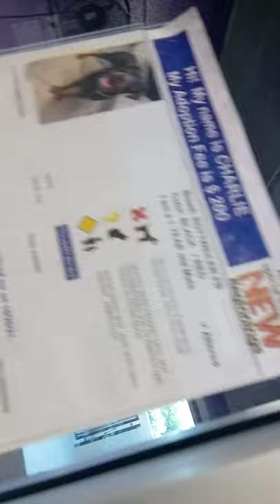Charlie 1 Yr Old Pet ID 906186 in large room for HSSAZVID 20211220 140133